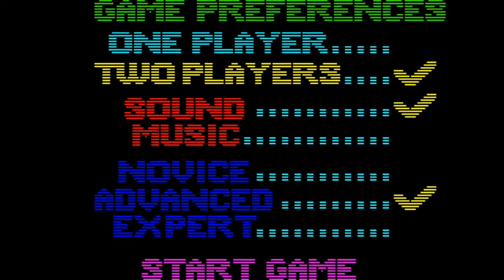[Trial Play] Amiga: Zero Gravity [Overall Rating = 1.75]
A "Ping-Pong" like game in 3D universe.
It has potential to become a better game.
maybe introduce "level-up" concept? make the bar longer? harder?
and some special weapon like fire ball?  :P
[Overall Rating = 1.75]
 Fun & Exciting: ★★
 Logic & Maturity: ★★
 Manipulation & smoothness: ★★
 Story: ★
 Graphic & Audio: ★☆
 Play Again: ★★